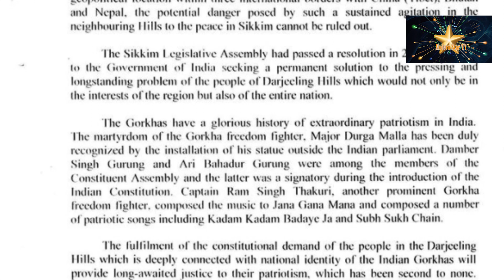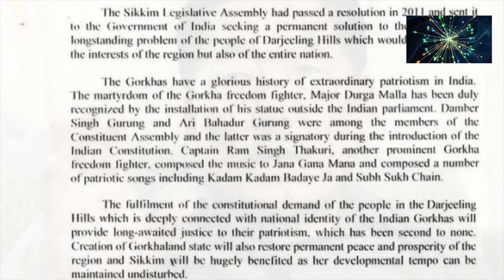पवनको पत्रले गृहमन्त्रीलाई रुवायो, यस्तो लेखिएको छ पत्रमा../Pawan Chamling & Rajnath Singh